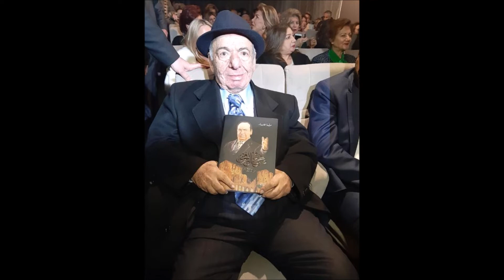صباح فخري - اسقِ العطاش على مقام الحجاز